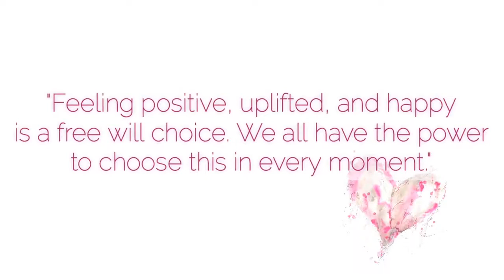THE 5 BEST WAYS TO CURATE INNATE HAPPINESS 😊 | with Dorothy Ratusny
Timestamps: Intro to Channel 0:38  | Happiness is Innately Sourced 1:25  | You Create Happiness By Choice 2:58  | Research of CBT with Depression 4:42  | What Happens When you Get Caught in a Cycle of Negative Thinking 5:08  |  What To Do When You Wake in the Morning to Curate Happiness 5:50 |  #1. Visualize Happiness; Feel It In Your Body 6:50  |  #2. Speak Kind and Loving Words To Yourself 7:59 |  #3. Exercise 9:11  |  #4. Meditation (and why? this curates happiness) 9:59  | #5. Gratitude 11:17  |  BONUS Practice: Do Something Every Day That Nourishes Your Soul 12:13  | My Challenge for You on Curating Happiness 13:34

We all inherently go in search of happiness because this is how we want to feel.  We instinctively seek out what allows us to feel uplifted, positive, and the feel-good experience of happy that brightens our day, that helps to make everything seem a little better, and that urges us to seek and accomplish more.

Anything becomes manageable, 'doable', achievable; more easily when we approach it from a joyful and positive mindset.  But is the feeling of happiness at times, elusive?  Is it possible that the one feeling that we want to feel most, is also what we seek in "things" and other people and which is ultimately temporal; and not that which allows us to feel authentic happiness from within?

Is it possible that our teachings have not yet included how to curate this state of being for our self?  Perhaps until now.💜

Authentic happiness is your inherent state of being.  You have the ability to curate this feeling for yourself in any moment; and to feel it by choice as often as you choose.  If you did this for yourself, would it change the way you live life?

IN THIS VIDEO I SHARE 5 (NATURAL) WAYS TO CURATE YOUR INNER HAPPINESS; 😊 TO FEEL ITS PRESENCE WITHIN YOU AS YOUR  NATURAL INHERENT STATE.

/// 💜 More love to help you find and feel your inner happiness:

2. Finding Joy: A Contemplative Meditation
3. How to Curate Unleashed Joy (from the WISDOM Blog)
4. How to Live Your GREATNESS | The Wisdom Podcast | Season 1 Episode 1

/// Visit the WISDOM Archives for an exclusive collection of free Guided Meditations and Mindfulness teachings
meditations-mindfulness/

/// SHARE IN THE LOVE...
Follow the link below to receive my written WISDOM Notes (and a few other important gifts of 'love' that I share only via email) in your inbox each week!

Receive my weekly WISDOM Notes (and a few other important gifts of 'love' that I share only via email) in your inbox each week!
/// ABOUT ME: I am a Registered Psychotherapist, Life Coach, Meditation Teacher, and Author.  I work with Children, Teens, and Adults (Individuals and Couples), via Phone, Skype, and 'in person'.  I also facilitate workshops and retreats globally for corporate and private groups.

Receive a complimentary 15 minute Discovery Session ✨to learn more about how I may be of help.

with kindness and love,
💕 dorothy